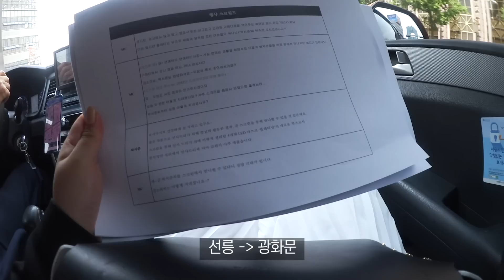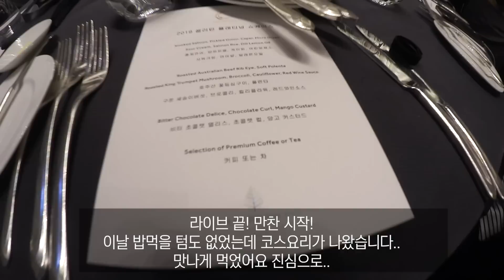박서준, 강소라와의 방송 ♥️ + 펑크날뻔한 뒷 이야기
안녕하세요 다또아입니다 :)

오늘은 저번에 유튜브에서 라이브를 했던 박서준, 강소라씨와의 라이브 방송
그 날의 브이로그를 들고왔어요!
사실상 이틀전에 이 일정이 픽스가 된거라 정말 정신도 없고 바빴는데
정말 이 날 라이브 직전까지 반전의 반전이 있었던...ㅋㅋㅋㅋㅋ
정말 혼이 쏙 - 빠져나가는 하루였답니다..엉엉..ㅋㅋㅋㅋ

(요 간단한 브이로그가 좀 컨펌을 받느라 오래걸렸는데요.
원래 정말 더 많~~은 비하인드 클립이 있었지만 이정도는 담아도 되겠다.
아니. 담아야겠다 싶어서 딱 이정도로 줄이고 줄여서 담았어요!
정말 컨텐츠 크리에이터로써 화가 안났다면 거짓말이지만..
결과적으로 라이브도 잘 마무리하고 주최한 대행사측이랑도 잘 마무리했어요!)

아무튼 이 날의 뒷이야기는 이러했습니다!
나 자신 수고해써...!! 화이팅하자 앞으로도..!!

일단 내일 하루 쉬고, 그동안 어떻게 살았어요 편집 드뎌 마무리 작업 들어갑니다아 -
힘주세요 힘 !! ㅎㅎㅎ

Film: Geon Park
Edit: Seo PD, Daddoa